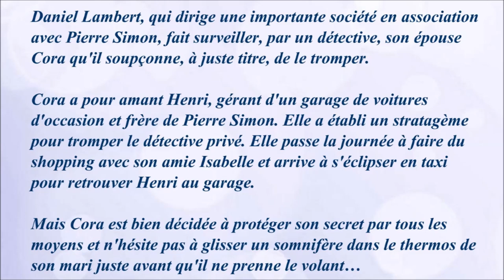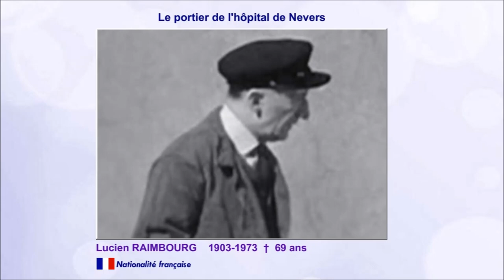La corde raide 1960 - Casting du film réalisé par Jean Charles Dudrumet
En 1984 Richard Tuggle a réalisé "Tightrope" avec Clint Eastwood. Le titre a été traduit en français "La corde raide", mais ce n'est pas un remake du film français. Les deux films n'ont aucun point commun.